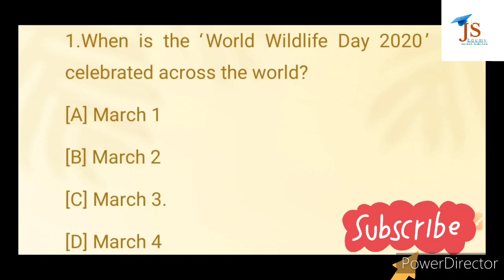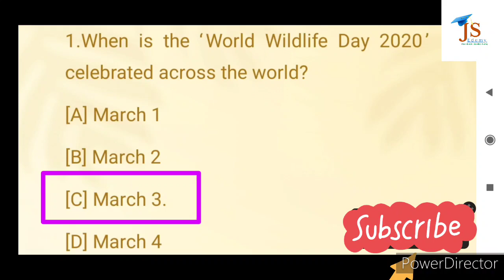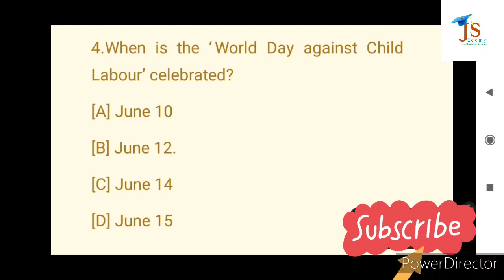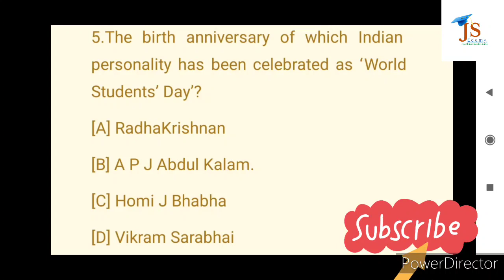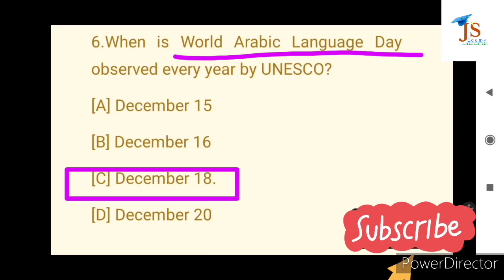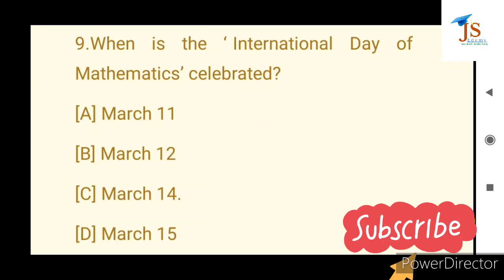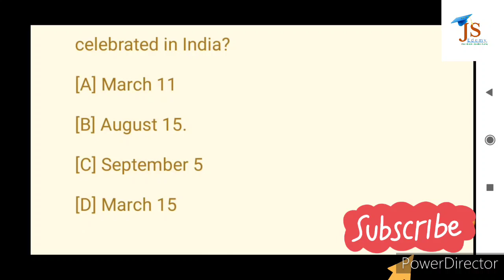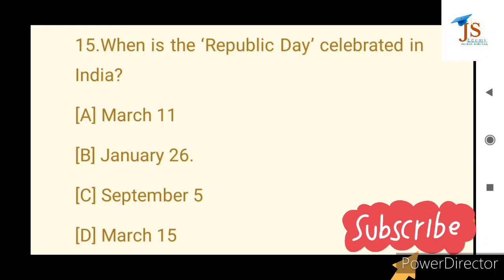General Knowledge||Daily Dose||15 most important Questions||DHS/DHSFW/DME Exam-2022||JS Edemy